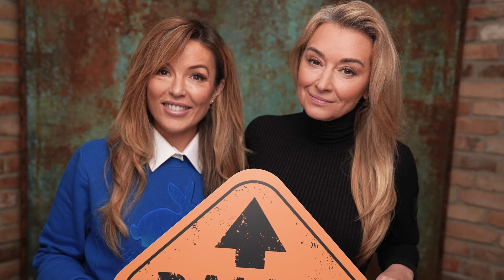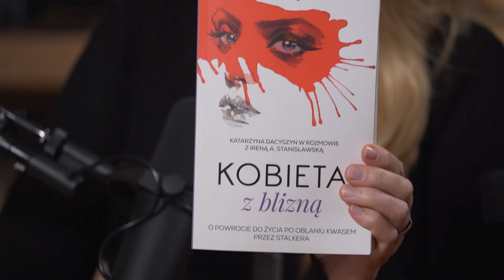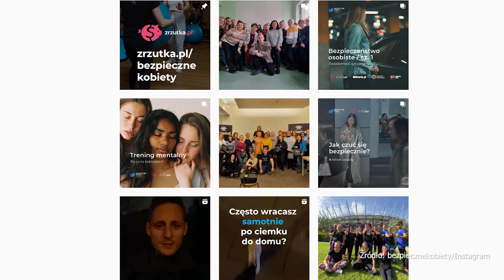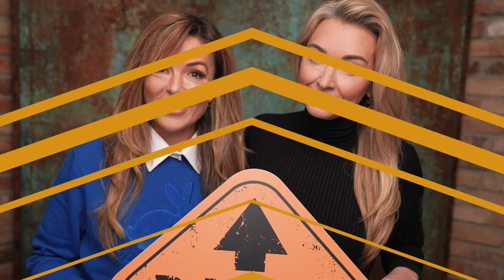Katarzyna Dacyszyn: Przeżyła atak kwasem, zmieniła prawo i pomaga | DALEJ Martyna Wojciechowska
Dzisiaj na kanale DALEJ | Martyna Wojciechowska rozmowa z Katarzyną Dacyszyn. Modelka, projektantka, aktywistka i ekspertka do spraw stalkingu w Polsce.
Kasia nigdy nie planowała być aktywistką, ale jedno wydarzenie całkowicie zmieniło jej życie. 22 sierpnia 2016 roku w biały dzień, przed salą sądową Kasia została oblana kwasem siarkowym. Sprawcą był mężczyzna, który od wielu lat nękał ją i przeciwko któremu tego dnia miała toczyć się sprawa o stalking. Po ataku 25% ciała Kasi było poparzone, cudem uniknęła śmierci. Zaczęła długą i bolesną walkę o siebie i o swoje zdrowie - fizyczne i psychiczne.
To właśnie ona doprowadziła do zmiany prawa i została ekspertką do spraw stalkingu w Polsce. Przekuła potworne doświadczenie, ogromny ból w coś dobrego i pomoc dla innych.

W 2020 roku sąd ogłosił karę 25 lat pozbawienia wolności dla mężczyzny, który stalkował, a później zaatakował Kasię.
Wyrok ten był bez precedensu w Polsce i wytyczył ścieżkę orzekania sądowego w takich sprawach.
Dzisiaj Kasia realnie zmienia świat.

Zapraszam, Martyna Wojciechowska.

Ten odcinek powstał przy współpracy z marką modową Answear.LAB, która głośno mówi o kobietach we współczesnym świecie.